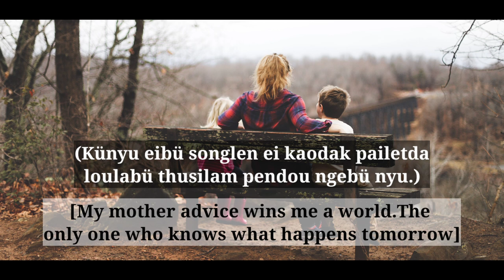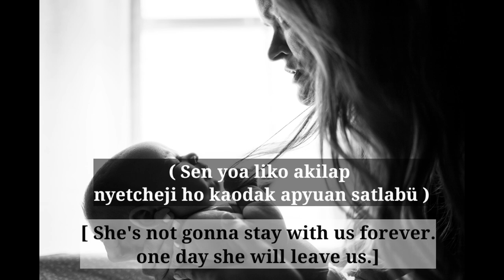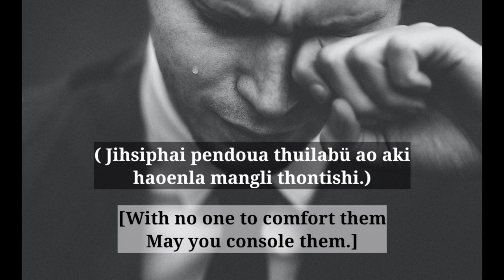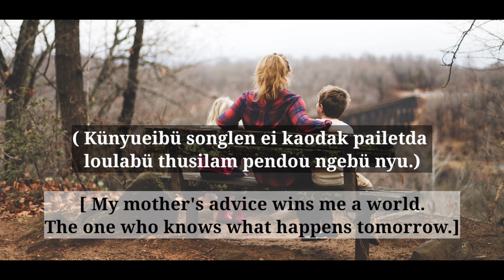künyu sanou | My Mother's Love | Official Lyric Video | Chale Kaonyu Band.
CHALE KAONYU BAND OFFICIAL

ARTIST
Mr. Elem Chang
Mr. Yongkong
Mr. Chuba

Composer
Mr. Elem Chang

Lyric Translator
Mr. S. Hongkin Chuba Chang

Song title: künyu sanou (my mother's love)

INSTEAD SHARE THE LINK TO HELP THE CHANNEL GROW 🥰